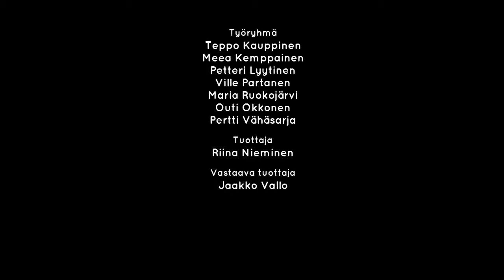Fireside Chat with Tuomas Karmakallio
Title: Fireside Chat with Tuomas Karmakallio